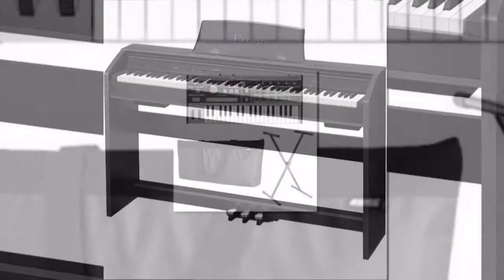Best Brand of Keyboards Part 2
The following video clip is a series of Brands of Guitar that is well-known to everybody and it is uniqueness. Especially to the designs of the guitars.

This is the 2nd part of the 5 video in a series.

CONTENT

This video will show you kinds of brands of guitar and the designs.